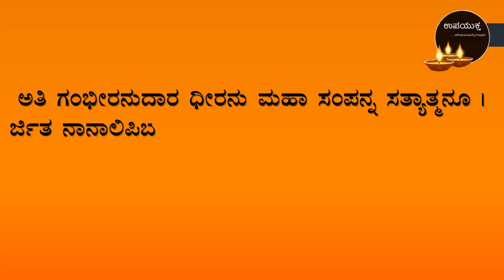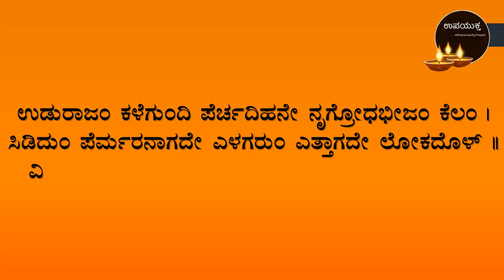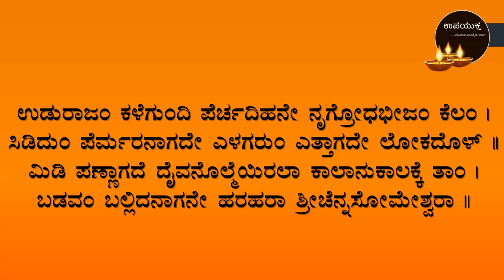Class 08 Kannada Poem | ಸೋಮೇಶ್ವರ ಶತಕ ಪದ್ಯ | Someshwara Shathaka Poem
ಮಾನ್ಯರೇ,

Info :
Designation: Coordinator of Kannada Department &